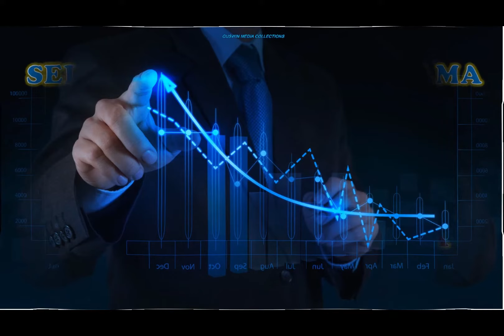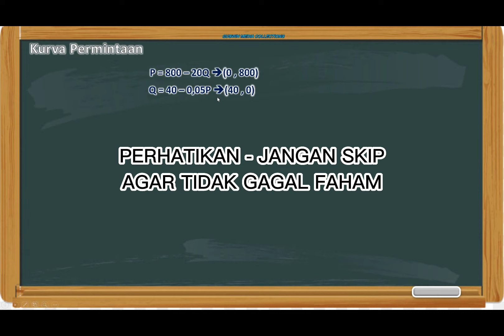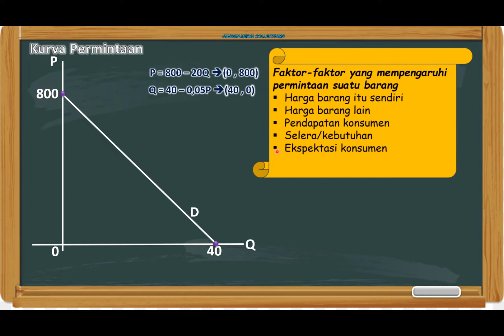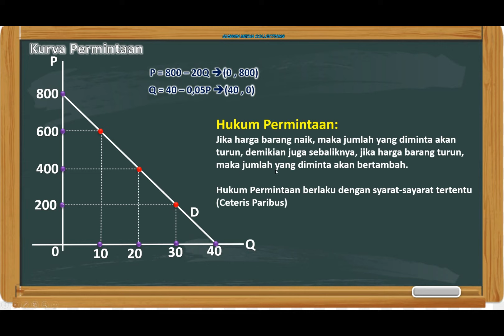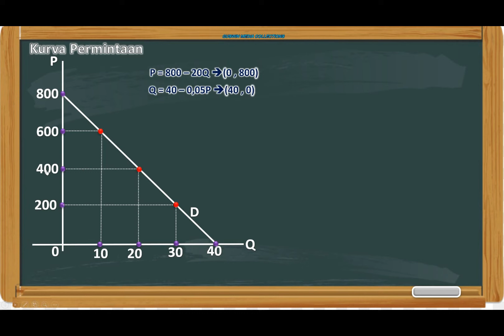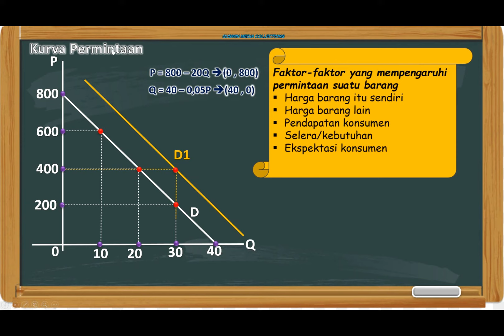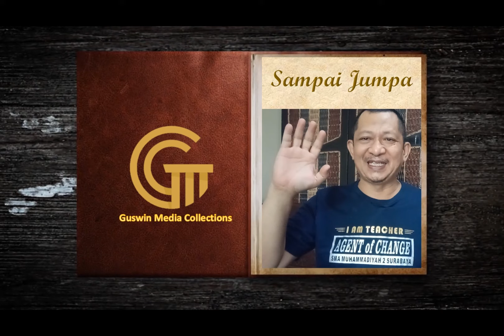CARA MENGGAMBAR DAN MEMAHAMI PERGESERAN KURVA PERMINTAAN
Untuk anak-anak yang masih bingung memahami bagaimana kurva permintaan bergeser, ikuti video ini sampai selesai tanpa skip dijamin faham.
Tonton video sampai selesai, bantu like dan komentar ya...